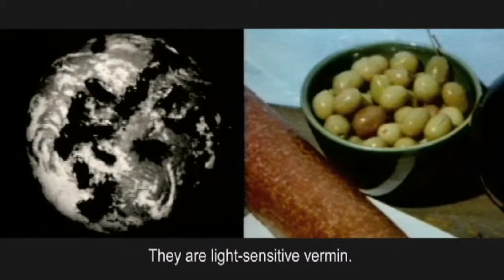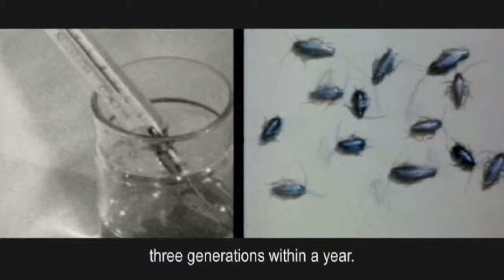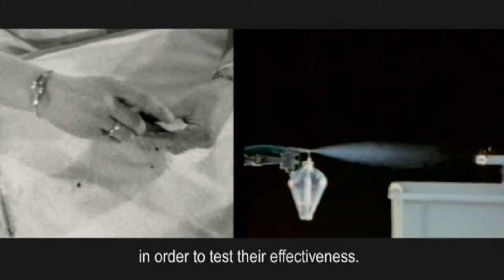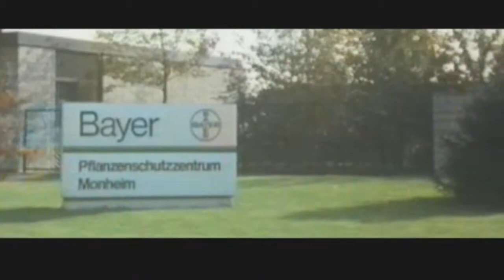Bayer's Cockroaches (split screen)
Based on a promotional video by Bayer AG, 1987.
 The original Bayer video was re-edited into a 3 screen video installation in a dark room.

The installation, titled "The Cockroaches", was shown at the exhibition Burnt Whole, 1993 (curator: Karen Holtzman) at the WPA in Washington DC, and ICA Boston. It was also shown at the Martin Grupius Bau Museum, Berlin, in 1992 (as a part of the exhibition "7 Juedische Kuenstler in Berlin").

This split-screen video is a 2 dimentional documentation of the video channels.